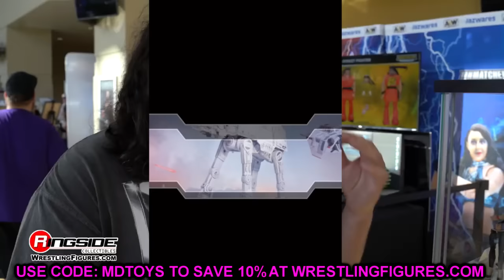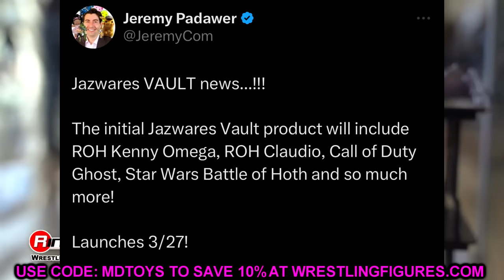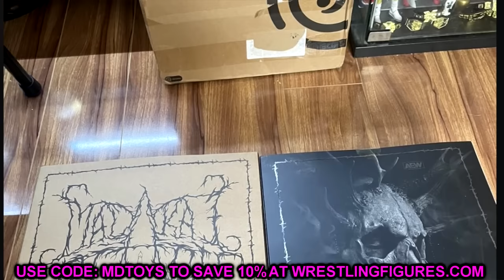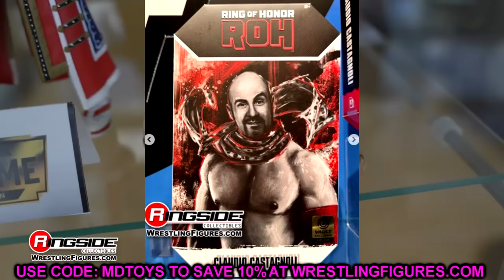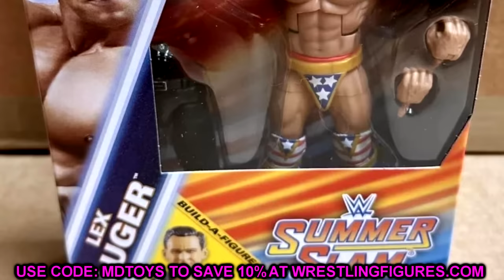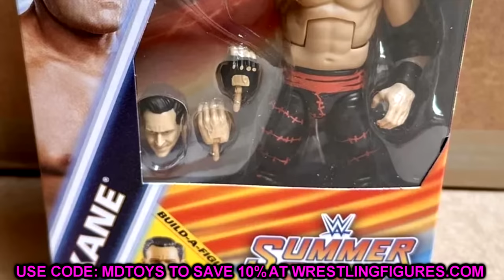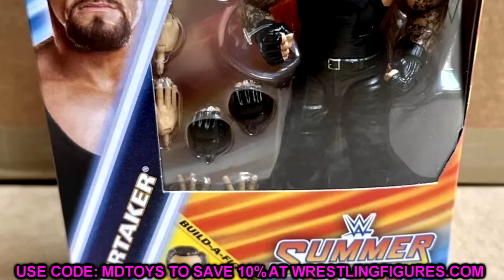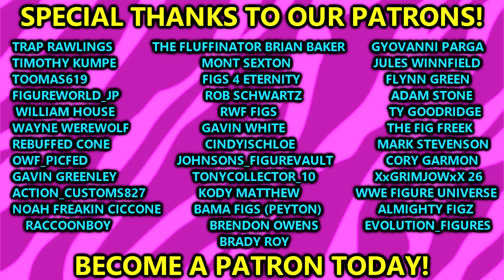TONS Of NEW Wrestling Action Figure News! AEW Jazwares Vault, WWE Elite Leaks!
In this video, We are covering brand new wwe and wrestling action figures from WWE mattel and AEW Jazwares 2024!

NEW AEW jazwares vault exclusive action figures kenny omega claudio castagnoli malakai black action figures aew supreme collection

wwe elite summerslam 2024